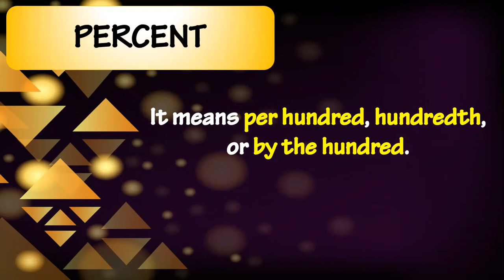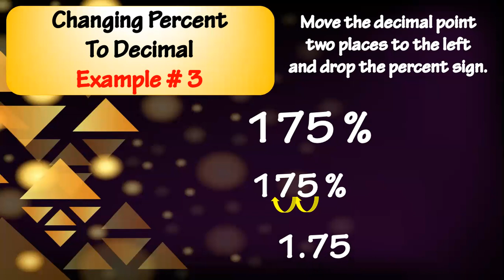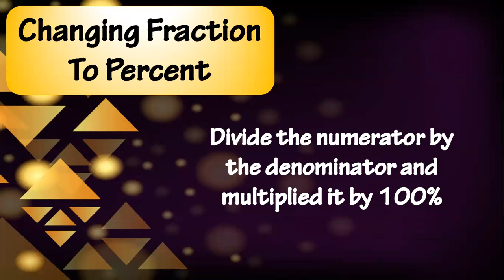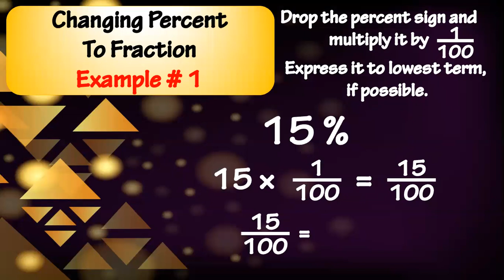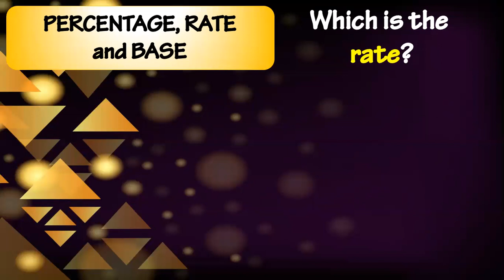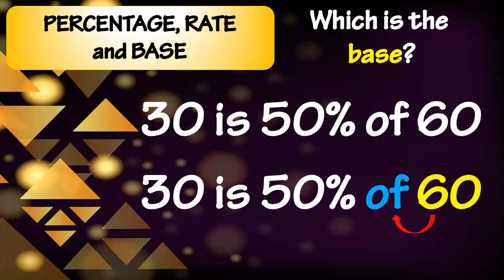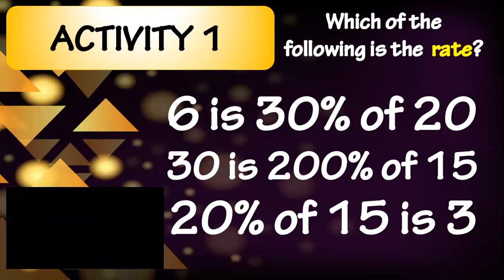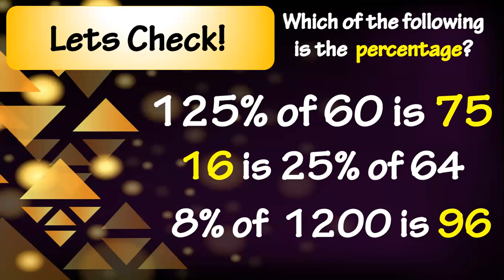Video Lesson MELCs Math 6 Quarter 2 Week 3 (Concepts of Percentage, Base and Rate)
Manuod at Matuto..